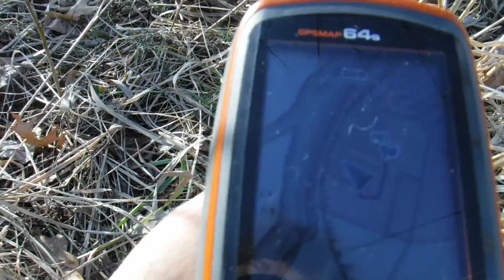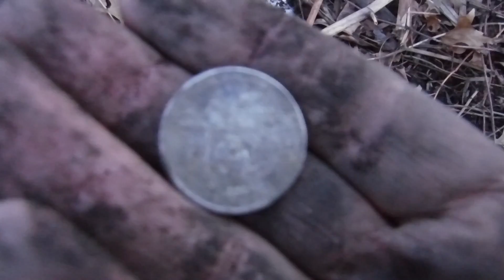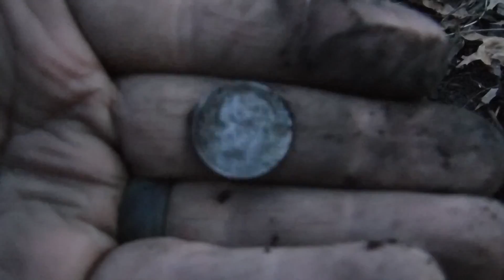Test Dig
Here I am trying the Gps out to follow the grouping and for historical reasons. This is just a theory but I really like the idea of having the find and place it was found at my hip to recall and go back if it looks promising.